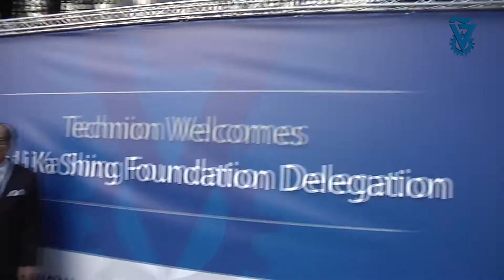Launch of Technion-Guangdong Institute of Technology - Technion Into China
Technion Into China - Launch of the Technion-Guangdong Institute of Technology (TGIT)
On Sept. 29, 2013 Prof. Peretz Lavie, president of the Technion and Provost Gu Peihua of Shantou University (STU) signed a memorandum of understanding to launch TGIT, a new academic facility in Guangdong Province -- the most populous of China's 22 provinces. A technological park will be built nearby to serve as a bridgehead into China for interested Israeli companies. This landmark collaboration was made possible by a $130,000,000. donation to the Technion by the Li Ka Shing Foundation (LKSF). In addition, a strategic investment of $147,000,000.  and allocation of 330,000 m2 of land by Guangdong Province and Shantou Municipal Government will enable TGIT's construction and initial operations.
The gift from LKSF is the largest ever to the Technion and one of the most generous in the history of Israeli higher education. It will be used for strengthening Technion's Haifa campus, for the benefit of its students and researchers.